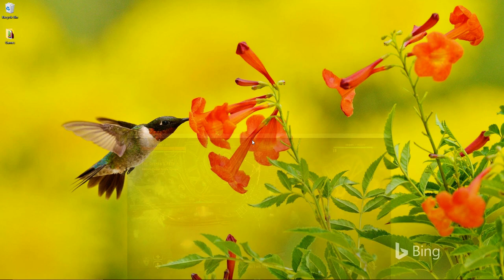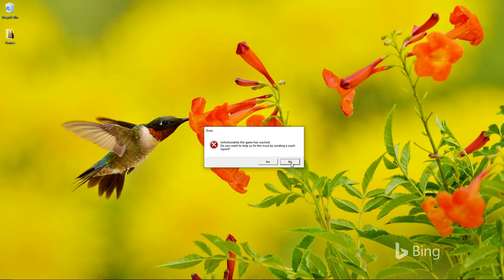Horizon Zero Dawn Complete Edition PC Gameplay Part-11 (1080p60fps)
Hey Guys !! Welcome to TheEmperor29 -Gaming YouTube channel. I am your host SHANTAN a.k.a. TheEmperor29. This is the gameplay series of the new to PC game Horizon Zero Dawn : Complete Edition. I hope you guys enjoy this stunning looking game. I have set the graphics settings to their maximum as shown in the beginning of the video. These are my PC specifications ( and their amazon links ). Enjoy !!!

PC Specifications :
Processor : AMD Ryzen 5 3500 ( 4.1GHz 19MB Cache )
Graphics : NVIDIA GALAX GeForce GTX 1660 ( 6GB , 1-click OC )
RAM: 16GB Corsair (single stick)
Monitor: Acer Nitro QG221Q 21.5 inch (1ms - 75Hz - 250Nits with AMD free sync )
Cooling System : Air cooling with 7 fans inbuilt in the cabinet
Keyboard And Mouse : Zebronics Transformer Series Mechanical Keyboard and Mouse with four adjustable dpi speeds up to 3200 dpi.

Processor :
Graphics :
RAM :
Keyboard and Mouse :